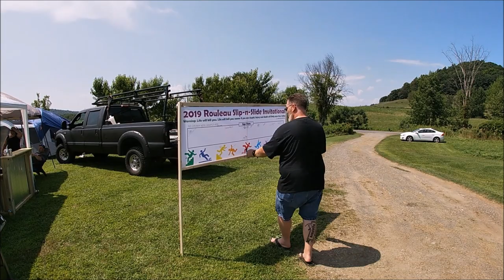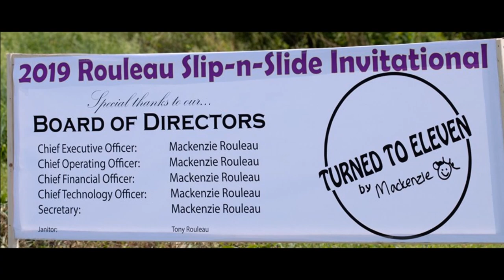Vlog 3.1 Tony's Slip and Slide Meet Up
Want to know when and why Tony Rouleau began making his beautiful Hand Planes and Squares , check out this Mini interview and a little bit of what took place at the Slip and Slide Meet Up this year.
Special Thanks to Markenize and Tony Rouleau for hosting the Slip and Slide Meet Up once again this year, Alway a Blast, and great to see everyone

Thanks for your interest in my channel, Check out all things Sterlings Woodcrafts

If you like what I do and want to compensate for what I share through You Tube, Instagram or Twitter, to help fund what I do, it's easy, just follow the link to my PayPal and you can help directly , Thank You

Saw Stop
DeWalt 788 Scroll Saw
DeWalt Bench Top 12 1/2 in. Planner
Jet 6-Inch 1 HP Jointer
Central Machine HF Lathe
Easy Wood Mis Size Carbide Turning Tools
Easy Wood Tools 3 1/2” Diameter x 1” x 8 TPI
Craftsman C3 19.2-volt 3/8-in. Lithium-ion Drill
Rigid 9 Gal Wet/dry Vacuum
Howard Products Feed-N-Wax Wood Polish & Conditioner, Orange
NOVA G3 Chuck Without Threaded Insert
Jacobs 33 Drill Chuck 1/2" Capacity with MT2 Morse Taper 2 Arbor
Hurricane Turning Tools, Live Tailstock Center, 60% ,  2MT
Neiko 01407A Electronic Digital Caliper with extra large nob
FastCap. Glu-Bot Glue Bottle (16 Ounces)
Bessey KR3.550 50-Inch K Body REVO Fixed Jaw Parallel Clamp
Go Pro Hero 7 White
Go Pro Jaws with Goose Neck